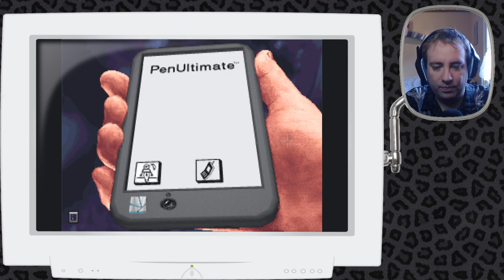Kitty Plays The Dig 09: Ratlosigkeit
Wie könnten wir bloß in diese Gruft kommen? Irgendetwas haben wir übersehen.